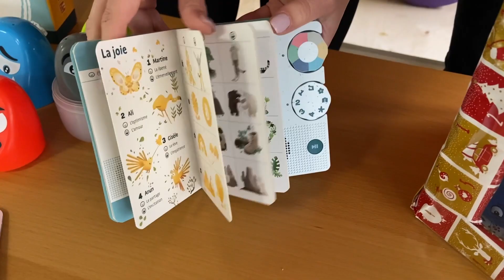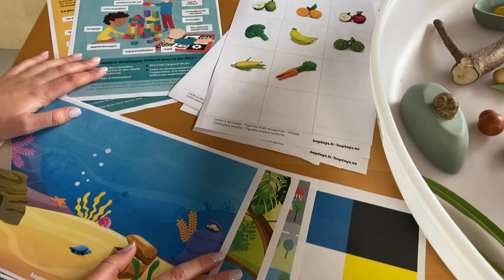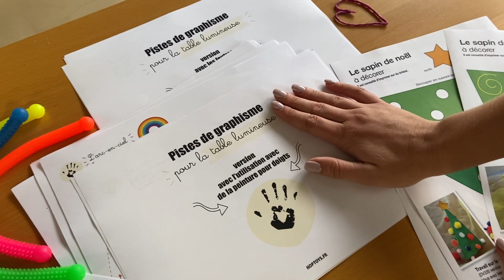Idées CADEAUX DE NOËL - 3 sélections pour les ENFANTS de 1 à 8 ans ! (EP.2)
Cette semaine, chez Hop'Toys, Cécile et Virginie vous proposent 3 sélections, basées sur les besoins des enfants de 1 à 8 ans, ainsi que des emballages originaux et des téléchargements gratuits.